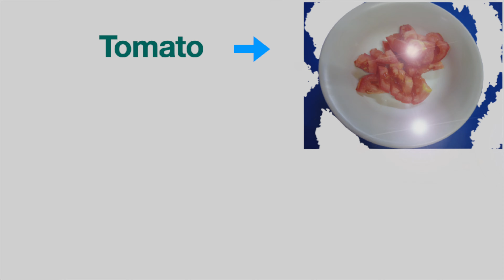Panuorin mo ito | Healthy na ulam pero super tipid naman :) | Sardines with Malunggay and Misua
ilocano ofw ako
ilocano ulam

If moringa leaves not available, you can use petchay,kamote leaves  or kangkong leaves will do…

if butter not available , you can use vegetable oil or cooking oil instead..